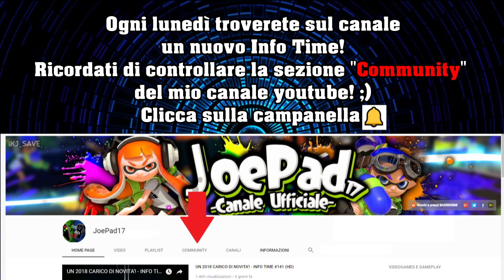NUOVI EVENTI CON GLI ISCRITTI! - INFO TIME #162 (HD)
Ecco glI eventi su Splatoon 2, Mario Kart 8 Deluxe, ARMS e Rocket League dal 28 maggio al 3 giugno 2018! ;)

A)I miei profili ufficiali su Nintendo Switch:
Profilo dedicato a Splatoon 2: SW-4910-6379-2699
Profilo dedicato a Mario Kart 8 Deluxe: SW-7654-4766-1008
Profilo dedicato ad Arms: SW-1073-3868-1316
Profilo dedicato ad Rocket League per Switch: SW-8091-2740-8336

B)Per sfidarmi online su Mario Kart 8 Deluxe nei vari tornei che organizzo:
1.avvia la tua copia di Mario Kart 8 Deluxe;
2.dal menu principale del gioco seleziona "Online - Un giocatore/ due giocatori";
3.seleziona successivamente "Torneo";
4.seleziona "Inserisci un codice";
5.inserisci il codice di 12 cifre che troverai all'interno del video
6.seleziona "Partecipa" il giorno del torneo e il gioco è fatto!